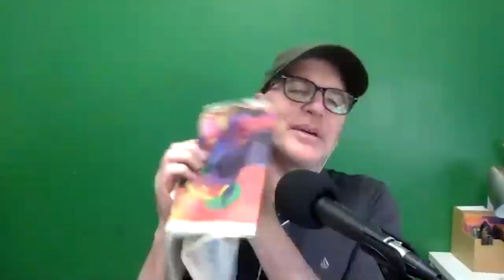Sunday Papers Podcast #22 (Full Episode) | Greg Fitzsimmons and Mike Gibbons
Episode 22. Greg and Mike continue to NOT violate their Non Disclosure Agreements from working on Ellen, but they do give advice on how to be a good roommate. Do not do what the guy in CT did (chop your landlord's head off with a sword).